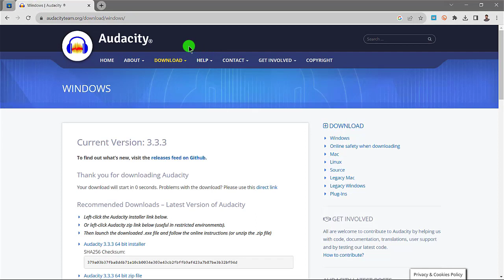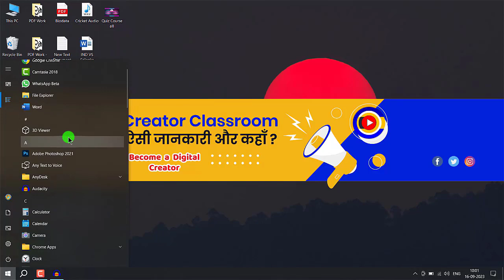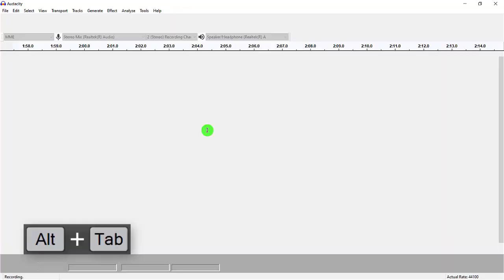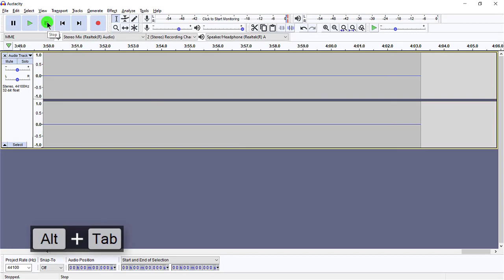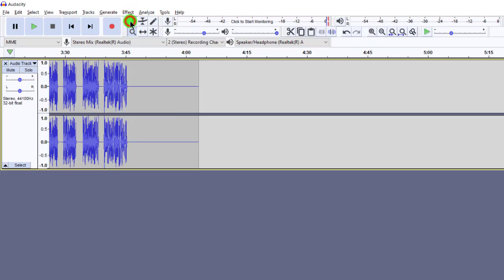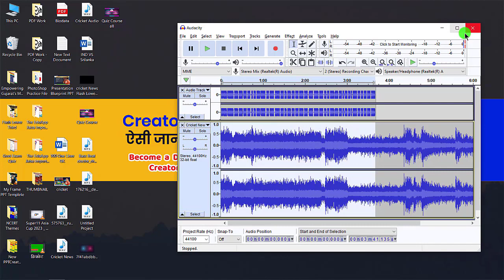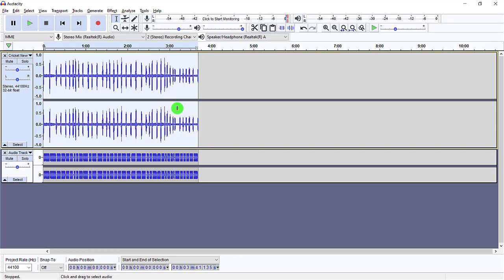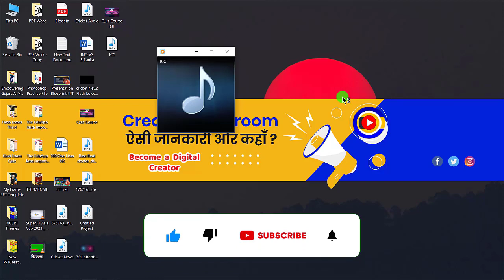Free text to speech software for YouTube videos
How to make text-to-speech videos for YouTube (Fast & Easy)
What text to speech do YouTubers use free?
Can I use text to speech software for YouTube videos?
How do text-to-text-to-speech for YouTube videos?
क्या मैं यूट्यूब वीडियो के लिए टेक्स्ट टू स्पीच सॉफ्टवेयर का उपयोग कर सकता हूं?
Introducing Creator Classroom 4 Options Multiple Choice PowerPoint Template for Engaging Videos! 🎥💥

Dear Friend.
Our specially designed template will effortlessly revolutionise how you create animated quizzes, MCQs, and One Liner GK videos! 🚀✨

It's effortless to use, saving you valuable time while providing professional design PowerPoint themes. 🌟

Here's how it works:
Step 1: Type your text content in the designated text box.
Step 2: Click on the Reset button for a clean slate.
Step 3: Select The Correct layout according to the correct answer: A, B, C, or D.

Experience the ease and awesomeness of our template today! 🎉 Don't miss out on this game-changing opportunity. Grab your copy now and unleash your creativity like never before! 💡💪

1st: Go to View Tab.
2nd: Click on Slide Master.
3rd: Edit Now and Then Click on Close Slidemaster View.
4th: Go to File Tab and Save the file Now.

Step 1st.
Step 2
Step 3:
Agar Mobile se Education Video banane hai to please aap ye video dekhiye.
Isame Complete Sikhaya hun YouTube Video Shorts Kaise Banate hai. Plese Isko Dekhna Jaruri samjhiye.